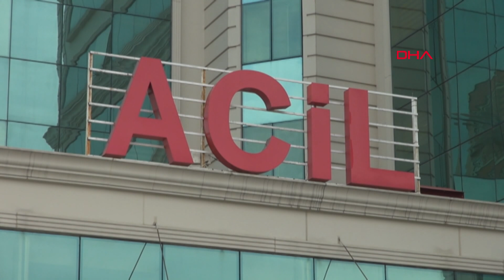Açlık grevindeki HDP'li Leyla Güven, hastaneye kaldırıldı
Diyarbakır'da, açlık grevini sürdürdüğü evinde rahatsızlanıp, hastaneye kaldırılan HDP Hakkari Milletvekili Leyla Güven, doktorların ısrarına rağmen tedaviyi kabul etmeyerek, bu yönde imza verdi. Hastanede bir süre kalp ritmi dinlenen Güven, kendi istediğiyle ambulansla evine götürüldü.